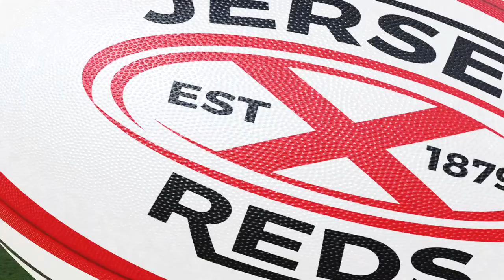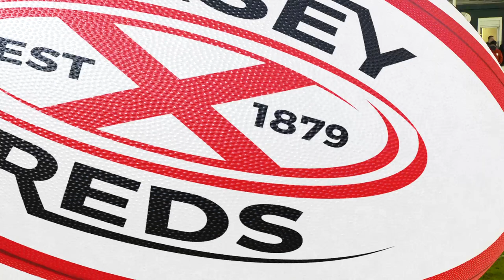Tries v London Scottish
The Reds produced an impressive display to deliver a gift-wrapped bonus point victory to their supporters in the final home game of 2021.

Four first-half tries were at the heart of the display, with London Scottish being outmuscled and exposed out wide on several occasions.

The Reds opened the scoring from their first line-break as a flat pass from fly-half Tom Pittman sent Jordan Holgate racing through. Holgate’s pass to Ryan Olowofela left the wing with plenty to do from 35 metres out, but he accelerated round the outside to score.

Two Harry Sheppard penalties from the same location, 36 metres from the posts, gave the Exiles a narrow lead before the Reds responded with a try from a driving maul, finished by Steve Longwell.

Jersey’s 19-year-old hooker Harry Doolan had an early taste of the action when Eoghan Clarke was forced from the field with a head injury after just five minutes, with the replacement playing his part in a committed display by the home pack.

The Reds raised their game in the closing stages of the half. Olowofela raced through again and supplied a scoring pass to Macauley Cook, and then from closer range Max Argyle fed Holgate for the bonus point score.

Former Jersey hooker Nick Selway gave the Scots hope when he scored from a rolling maul early in the second half but then the Reds cranked up the pressure through their forwards. There were also occasional threats out wide, with Olowofela coming very close to an interception score at one stage.

The Exiles resisted strongly at first, but were conceding multiple penalties and eventually the referee lost patience and sin-binned replacement prop Alex Gibson for one scrum infringement too many – the visitors eventually conceded a total of 18 penalties to 10 by the home side.

The Reds carried on attacking through the forwards but then worked the ball wide during another period of penalty advantage – as the ball was spun wide, new signing Ioan Davies fed Brendan Owen for a try in the corner, impressively converted by Pittman.

Director of rugby Harvey Biljon was pleased to see his Jersey side take their chances.

“We couldn’t always play at the speed we wanted to, and Scottish battled hard, but the boys were pretty clinical, especially at the back end of the first half,” he said.

London Scottish director of rugby said: “Our defence let us down in the first half – we were too tight at the breakdown and Jersey punished us.

“I was super-proud of the guys’ performance in the second half, the defence was excellent and we made a real contest of it. It was a tough day but we’ll learn a lot from this.”

With matches involving the top two having been called off, the bonus point victory was enough to see the Reds go above Cornish Pirates into second place in the Championship, two points behind leaders Ealing.

JERSEY REDS: Owen B; Olowofela (Davies 62), Holgate, Barnes (Roberts 35), Brown; Pittman, Elliott (Mitchell 68); Flynn (Owen H 62), Clarke (Doolan 5), Longwell (Higgins 74), O’Connor, Cook (Everard 74), Humfrey (White 51), Wynne (c), Argyle.

LONDON SCOTTISH: Fielding; Ferdinand, Hanks (Georgiou 51), Pohe, Halaifonua; Sheppard, Nutton (May 44); Reynolds (Zigiriadis 51), Selway (c), Rees (Gibson 68, YC 72), Tyas, Balocco (Ehizode 51), Baldwin (Ingall 44), Tuilagi (King 57), Wilson. Unused: Petty

REFEREE: Nick Wood. Assistants: James Clarke, Michael Woods
Half Time: 24-6
Attendance: 1,028

Scorers
Jersey Reds
Tries: Olowofela 8, Longwell 25, Cook 33, Holgate 37, Owen B 74
Conversion: Pittman 33, 37, 74

London Scottish
Try: Selway 50
Conversion: Sheppard 50
Penalties: Sheppard 11, 15